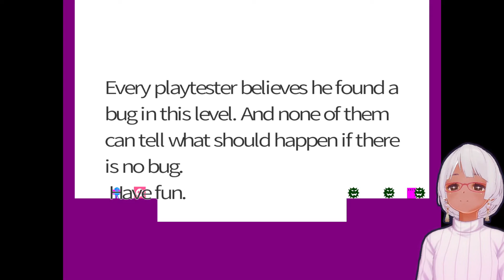YAPP: Yet Another Puzzle Platformer #2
This is a game for you, if you meet at least three of the following conditions:

1. You like innovative puzzle games.
The main idea of YAPP is to make a game full of WOW moments.
In most puzzle games, if the game gives you a box, you simply push it somewhere and jump onto it.
In YAPP, a box can interact with your two abilities in different ways. In one of the levels you place the box onto your clone and jump onto the box to get higher,
later you place your clone onto the box, grab the box and jump, then teleport to your clone and jump again to make a double jump. In another level, you place your clone at the edge of a high ground, grab the box at a lower place and jump and teleport immediately and grab the box which "jumped" with you..

2. You like challenging puzzle games.
Within the scope of my knowledge, it is one of the most challenging puzzle platformers ever made.
(Not one of the most challenging puzzle games. At least it's easier than Stephen's Sausage Roll.)

3. You have played one or two platformers before.
The platformer part of this game is not hard for an average player, but still frustrating for newcomers.
("Double jump" included)

4. You can endure my awful artwork and poor English.
Features
6 worlds, each has a different theme.
42 unique puzzles, including some challenging ones.
10 stars, even more challenging.
Changeable timescale. (helps a lot on the platformer part)
Every puzzle is skippable. Except for the level select screen. (Yes, the level select screen itself is also a puzzle.)
Several lines adapted from an ancient Chinese philosopher's writings.
A big surprise in world 6-7.